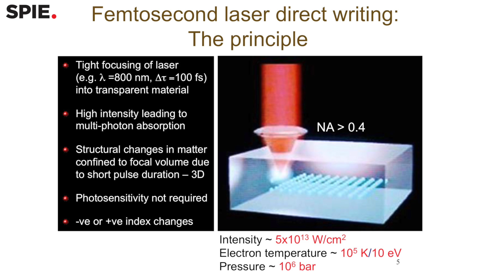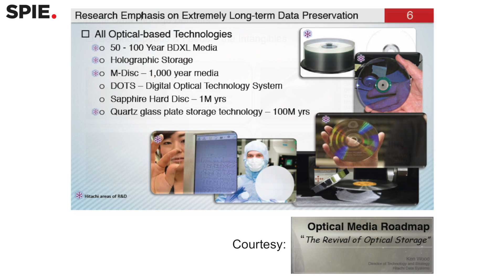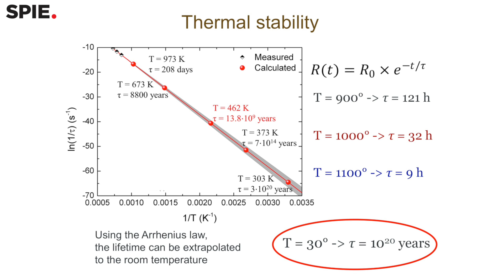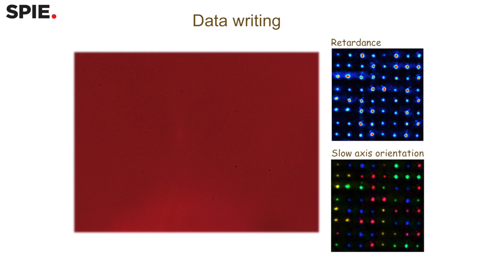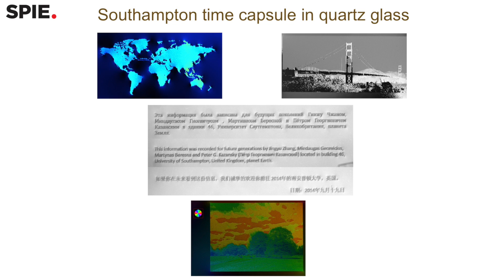Peter Kazansky: Nanostructures in glass will store data for billions of years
New "5D" storage depends on a femtosecond laser and the still-mysterious behavior of nanogratings in fused quartz.

Femtosecond-laser writing in fused quartz has resulted in high-capacity storage that could last up to 13 billion years, according to researchers in Peter Kazansky's lab at the University of Southampton (UK) Optoelectronics Research Centre (ORC).

Peter G. Kazansky is a Professsor at the ORC, leading a group in physical optoelectronics. He has some 22 years experience in quantum electronics, fiber and integrated optics. He received a MSc degree in Physics from Moscow State University in 1979 and a PhD under the supervision of Nobel Laureate for the invention of laser, A.M. Prokhorov, from the General Physics Institute in 1985. From 1989 to 1993 he led a group at the GPI, unraveling the mystery of a new optical phenomenon -- light-induced frequency doubling in media with inversion symmetry. In recognition of this work he was awarded the title Senior Research Fellow in Physical Electronics in 1992. The same year he was awarded a Royal Society Fellowship at the ORC, where he is now pursuing his interests in advanced photonic materials, poling, photosensitivity, femtosecond 3D direct writing, integrated atom optics and quantum information research. Over the past years this research has led to several world-first demonstrations including the first evidence of coherent photoconductivity via quantum interference in condensed matter.